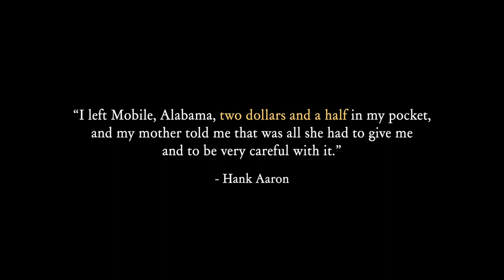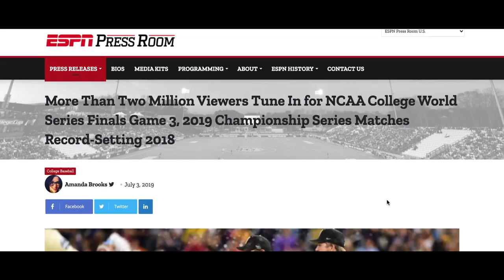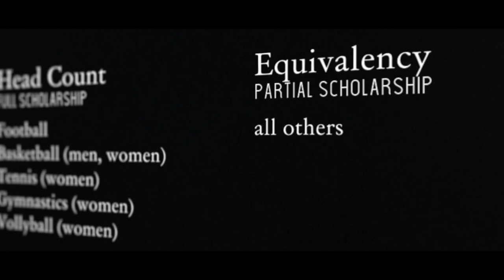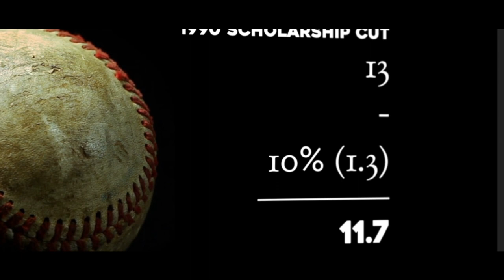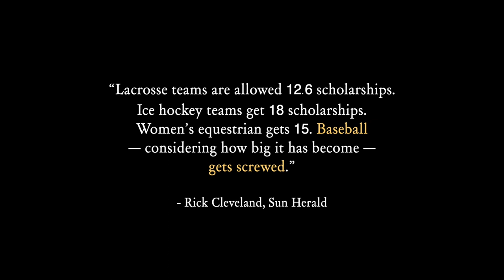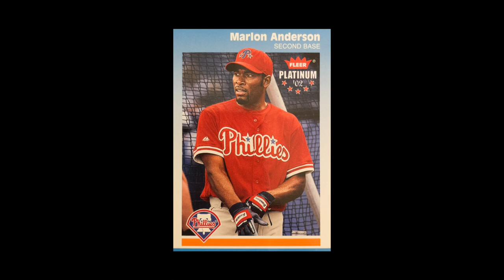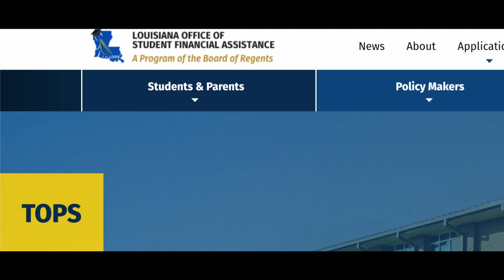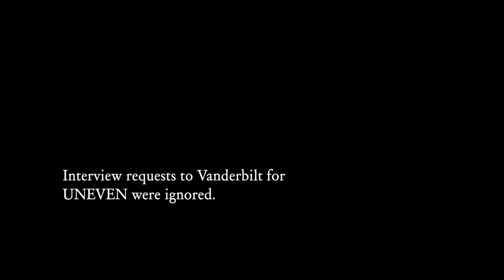UNEVEN: College Baseball's Scholarship Issue